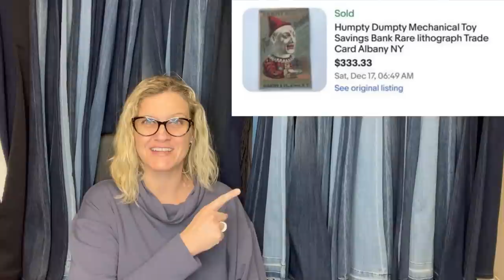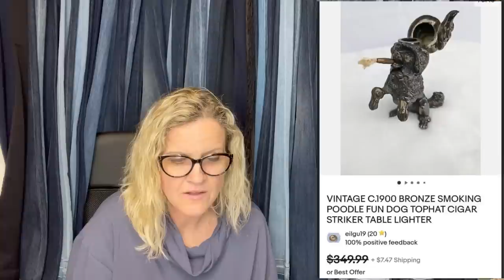Big Money BOLOs What is Selling in 2023